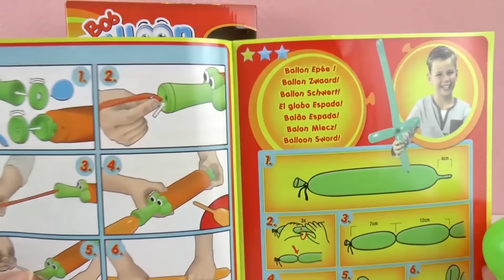بوب بالون و اصنعها بنفسك على شكل حيوانات | اصنع معى البلونة على شكل فئر! عرض